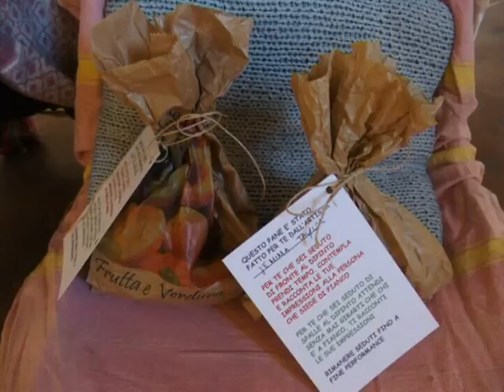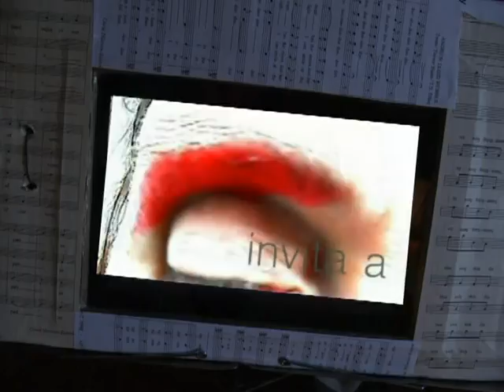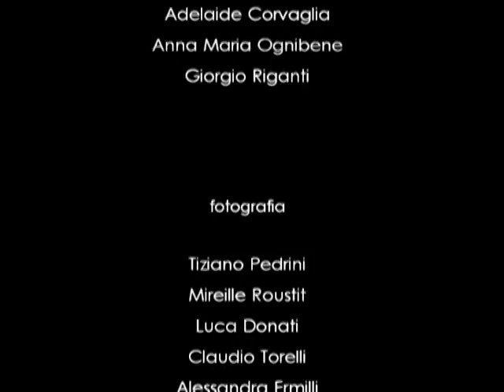L'infinito sguardo - performance art interattiva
Performance art interattiva .
L'inaugurazione di una mostra di pittura è un invito a guardare.
E se  l'atto di osservare un dipinto, lo si fa insieme,  lo sguardo diventa infinito.
L'azione collettiva del  "guardare "   si è compiuta secondo un ordine temporale  e spaziale. I performer hanno scelto coppie di persone, iniziandole ad  una comoda contemplazione. Con i pittori della mostra,  hanno invece condiviso la torta d'artista.